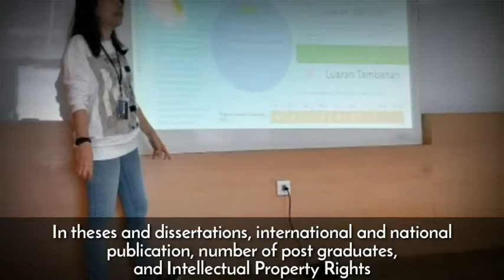Binus Research News 046: Socialization Dissertation Research Grant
Ministry of Research, Technology and Higher Education has a program of Dissertation Research Grant that is applicable for all universities in Indonesia.

Research and Technology Transfer Binus (RTT Binus) holds a session to socialize the program to Binus researchers
ᴅᴀᴛᴀ ᴀɴᴀʟʏᴛɪᴄs ᴀɴᴅ ᴘᴜʙʟɪᴄ ᴇɴɢᴀɢᴇᴍᴇɴᴛ
2019